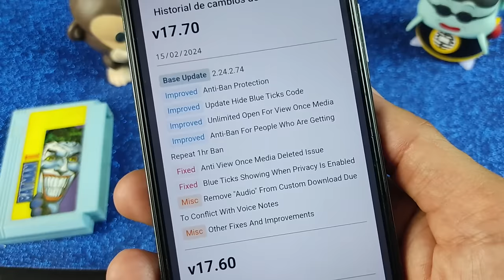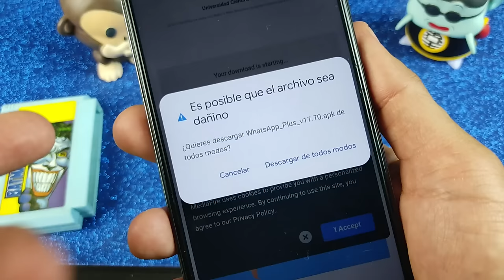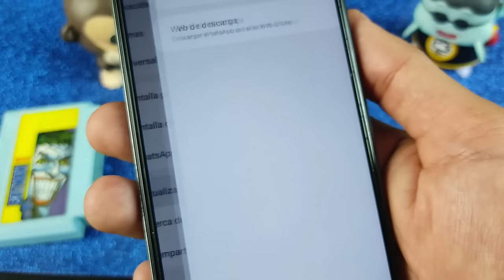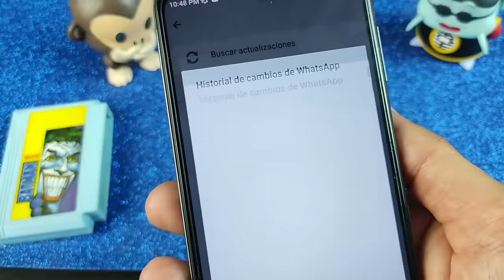NUEVO WHATSAPP PLUS (Ultima Versión) ✅ Whatsapp Plus Extremo | Ultimo Whatsapp Plus 2024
Ya no sufras llegó tu whatsapp Plus sin errores, Nuevo Whatsapp Plus de Fouad y de Alexmods! El último Whatsapp. Nuevo Whatsapp Plus 2024🤩

NUEVO WHATSAPP PLUS ultima versión | Whatsapp Plus FULL | Ultimo Whatsapp Plus 2024 FEBRERO 2024